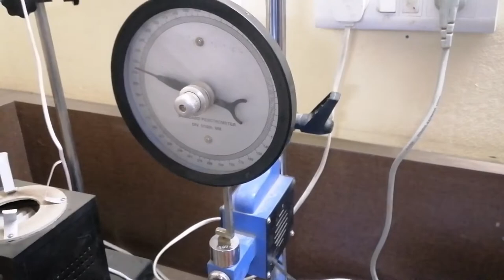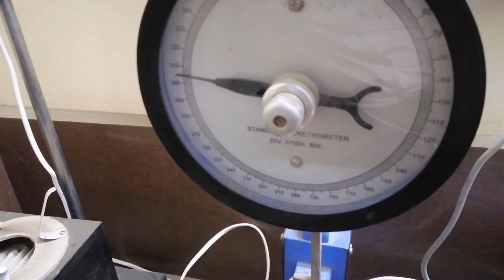penetration test of Bitumen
this is vedio about penetration of bitumen

vg40

penetration test